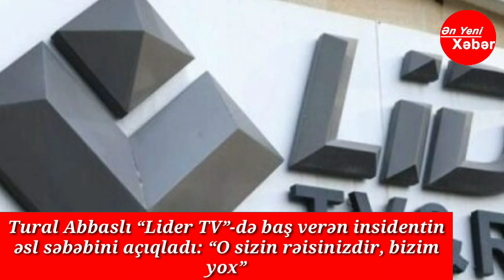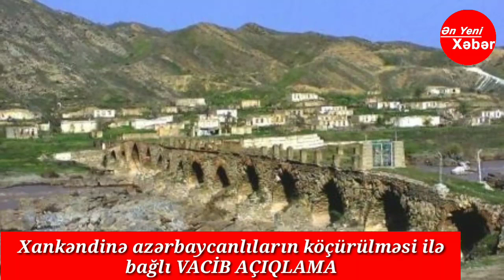SON DƏQİQƏ!! şok xəbər Xankəndilə bağı VACİB QƏRAR! (08 03 2021) (Real xəbər)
MÜTLƏQ İZLƏYİN!!
44 günlük Vətən müharibəsi Azərbaycan ordusunun şanlı qələbəsi ilə nəticələndi. Döyüş meydanında ağır məğlubiyyətə uğrayan Ermənistan ağ bayraq qaldıraraq təslim oldu. Nəticədə Azərbaycan, Rusiya prezidentlərinin və Ermənistan Baş nazirinin iştirakı ilə üçtərəfli bəyanat imzalandı. Bugün hər kəsi maraqlandıran məsələ Xankəndi, Xocalı və Xocavəndə azərbaycanlıların nə zaman köçürüləcəyidir.

BiG.AZ xəbər verir ki, bununla bağlı Sonxeber.az-a danışan deputat Nəsib Məhəməliyev bildirib ki, indiki vəziyyətdə azərbaycanlıların Xankəndinə köçürülməsi real görünmür. Son günlər Qarabağ ərazisindəki meşələrdə, yeraltı sığınacaqlarda gizlənmiş silahlı daşnak tör-töküntülərinin hücumları, erməni cəmiyyətindəki revanş tələbləri, Xarici İşlər naziri Ara Ayvazyanın Qarabağa qanunsuz səfəri və cinayətkar rejimin rəhbəri Araik Arutunyanla hansısa sənədləri imzalaması, problemin sülh yolu ilə həllinə mane olan amillərdir.

Ona görə də hadisələri qabaqlamaq yox, səbr və təmkinlə məsələləri yoluna qoymaq lazımdır. Onsuz da işğaldan azad olunmuş ərazilərin minalardan təmizlənməsi, sərhədyanı rayonların məskunlaşdırılması kimi mühüm,həlli vacib məsələlər var ki, Prezident İlham Əliyevin bilavasitə rəhbərliyi ilə hökumət ciddi şəkildə məşğuldur. İnanıram ki, azərbaycanlıların Xankəndinə köçürülməsi məsələsi gələcəkdə mərhələli şəkildə öz həllini tapacaqdır. Zaman Azərbaycanın xeyirinə işləyir".